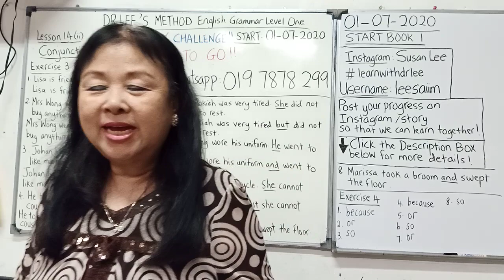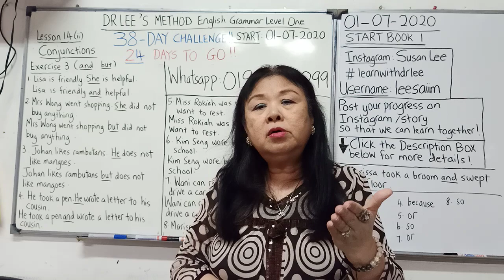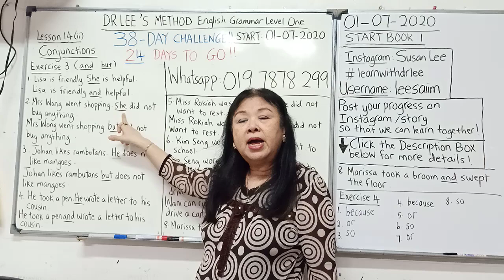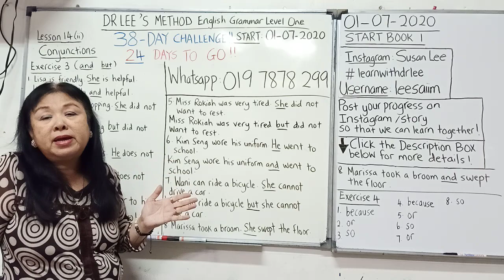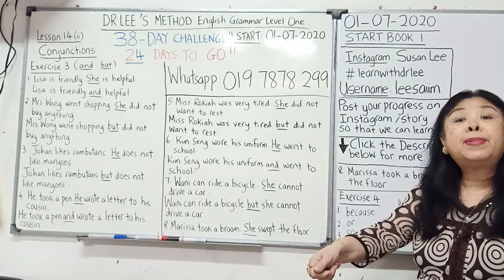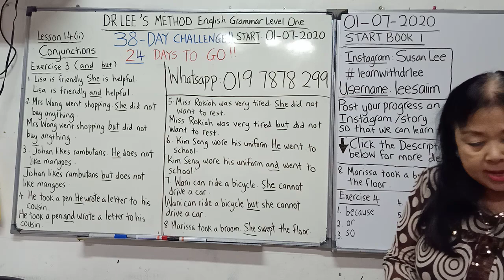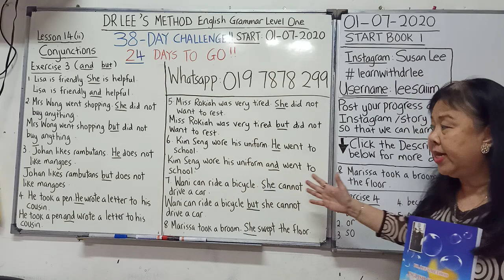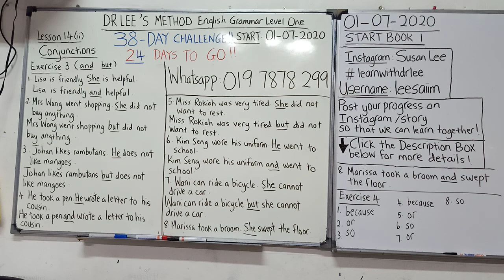CABARAN GRAMMAR HARI KE-14(ii) Relative Pronouns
Hi!
Selamat datang ke 38 HARI CABARAN GRAMMAR  DENGAN DR.LEE!!

~ Sila ikut saya dalam Instagram: Susan Lee
| Post progres dalam Instagram /story dan hashtag learnwithdrlee supaya kami dapat belajar bersama-sama !!

~Jika ingin belanja saya secawan kopi,sila ke sini:
| PayPal :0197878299 (Lee Sai Im)/ CIMB ACCOUNT: 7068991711 (Lee Sai Im)

Terima kasih !